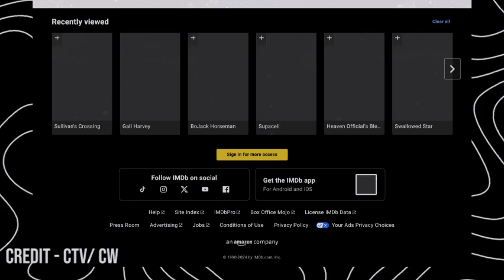Sullivan’s Crossing Season 3 Coming Sooner Than Expected! Gazeta Post